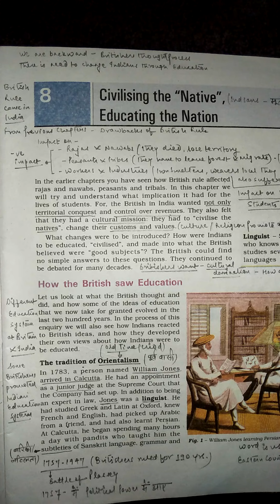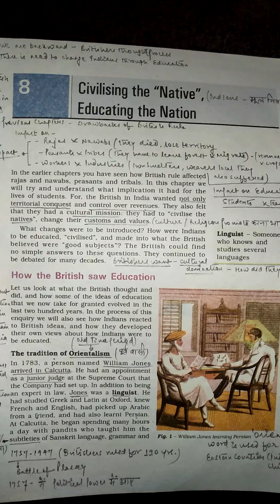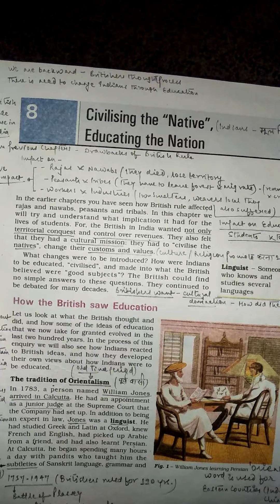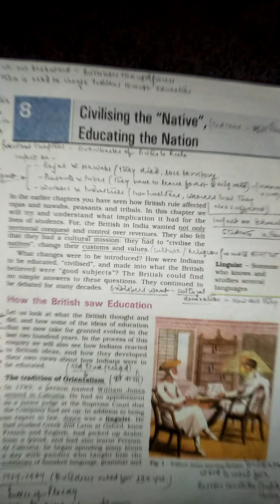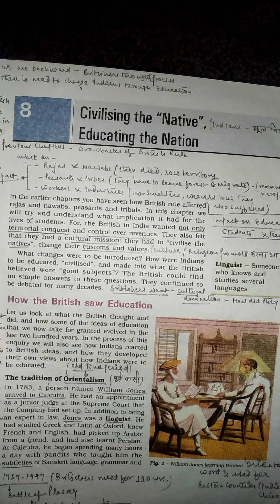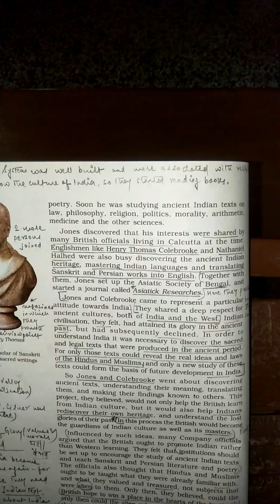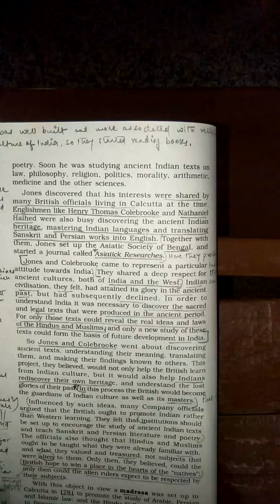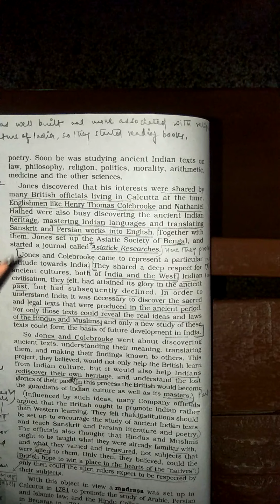Class 8 History Ch 8 Part 1